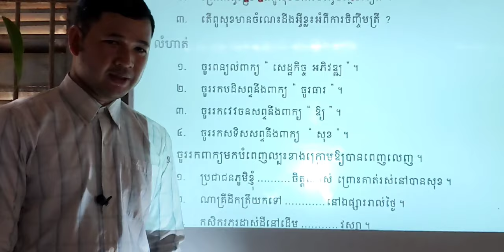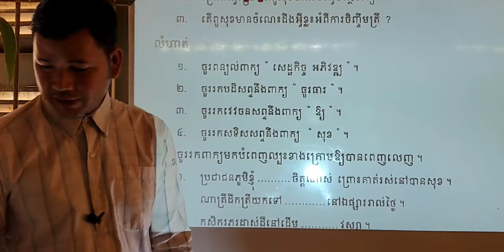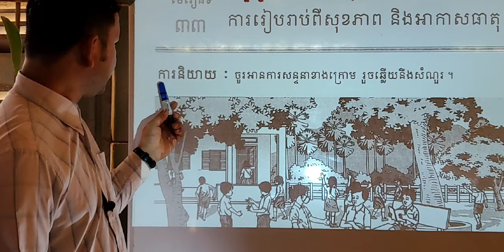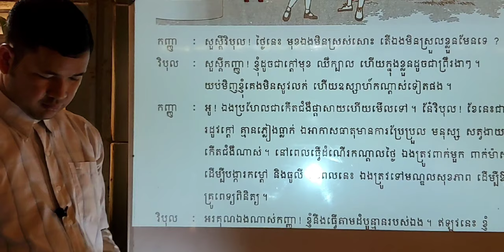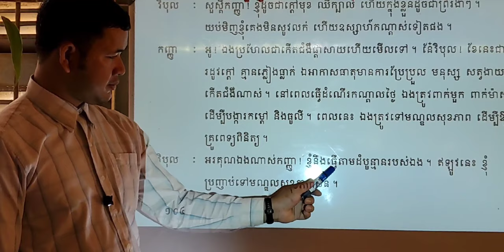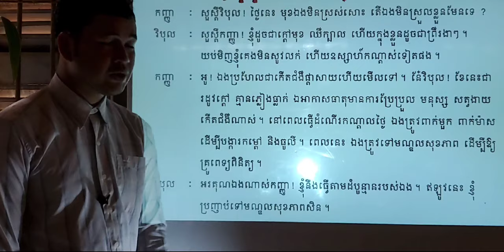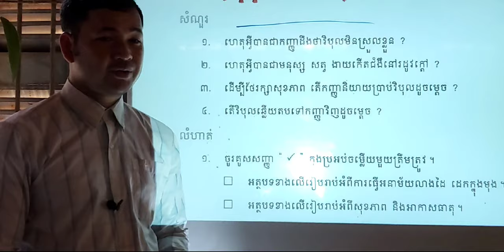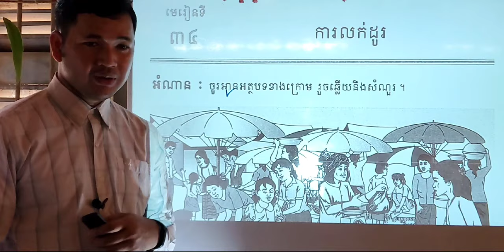មេរៀនទី៣៣ ការរៀបរាប់ពីសុខភាពនិងអាកាសធាតុ | As full Review, Relearn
00:00  រំឭកមេរៀន
04:17  ពន្យល់និងនាំសិស្សអានមេរៀន
19:40  នាំសិស្សហាត់ឆ្លើយសំណួរនិងលំហាត់

(អហប.៖ អាចហៅបានថា) (កអស.៖ ក៏អាចស្គាល់ជា) (aka: also known as}